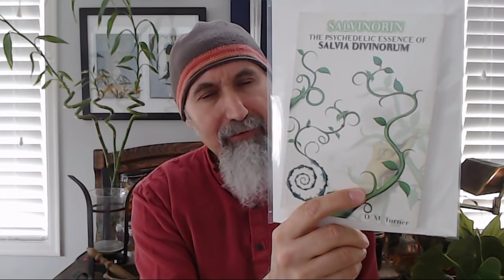No I'm Not Serj Tankian: The First time I heard About System of a Down [ASMR Story, Live Stream]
Peace.

***REFERENCED MATERIAL***

Let's Talk About Music: Falling in Love with Rush: Advice about Life & How to Live It, 2112 [ASMR]

"Salvinorin: The Psychedelic Essence of Salvia Divinorum" by D.M. Turner, 1996

"The Essential Psychedelic Guide" by D.M. Turner, 1994

***Additional Articles***

Peace,

chycho